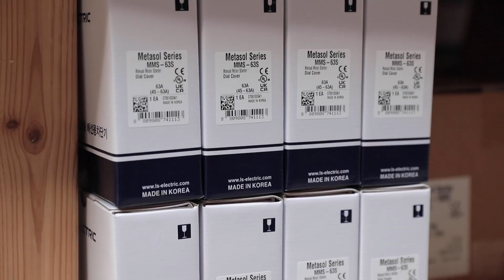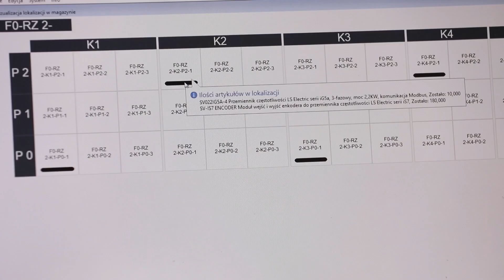WMS od Humansoft. Jak firma Aniro ocenia system i współpracę z producentem Humansoft